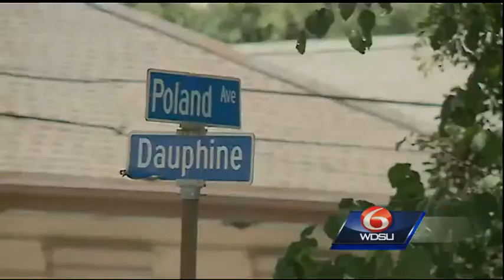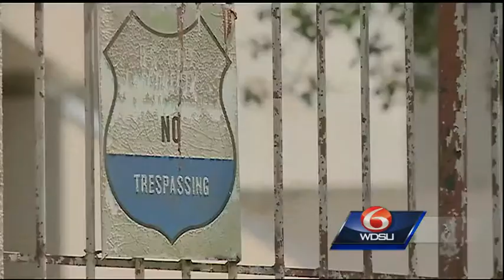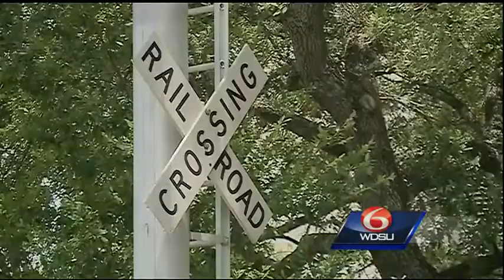Traffic, municpal courts could be moved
The long-shuttered former Naval base at the edge of the Bywater neighborhood could soon be the place people in New Orleans need to go to in order to handle traffic and municipal court matters.